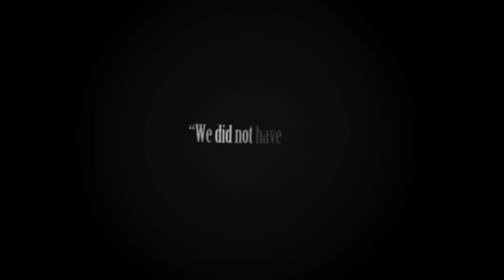[ bmv ] Who are you?... | Nesta and Cassian [ACOTAR]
вху ар ю, коз ю нот зе герл ай фелл ин лов виз, БЕЕЕЙБИ.
program: ае сс17
book: Королевство шипов и роз ( ACOTAR )